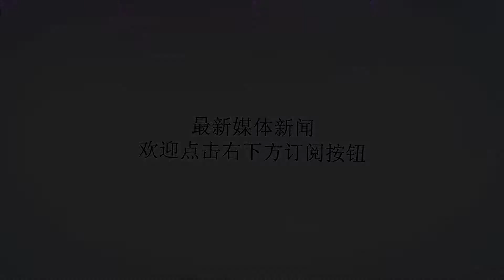韩乒挑衅国乒遭打脸？刘国正霸道回应！亚运会小将再预定一金牌！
谢谢！近日，2018雅加达亚运会乒乓球项目也接近尾声，首先恭喜国乒男团斩获冠军！可以说这是刘国正做主教练以来首次带领国乒年轻一代参加的大型综合比赛，而且完美收官！​​此前，在比赛开赛前因为日乒并没有派出主力所以也并为放出什么豪言壮语，让人意外的是作为韩国教练金泽洙则在赛前放出口风表示：球队已经不“恐中”了，目标就是击败国乒拿冠军！并且早在之前的韩国公开赛以及澳大利亚公开赛中韩乒也有击败国乒并且小将实现三冠王的目标，所以认为本次亚运会非常的有信心！然而梦想是要有的，现实也同样残酷，国乒在本次比赛中表现可谓是相当出色，甚至堪称“收割机”的存在，一路杀过来，基本多是以3:0的大比分领先完胜对手，虽然小将王楚钦在半决赛中丢掉一局，但及时调整过后，在男团的决赛日毫不手软，面对韩乒的张禹珍虽然第一局进入状态比较慢，但在后续比赛中并不气馁，咬住比分后竟然逆转以13:11拿下第一局，但虽然张禹珍后来追回一局，但后续连续丢掉两局输掉比赛，自此，韩国丢掉本次亚运会男团冠军！赛后刘国正也表示在遇到金泽洙时非常激动，而且早就准备好和韩乒打5场的准备，但没想到被国乒小将3:0结束比赛！而更为值得庆祝的是本次亚运会的混双项目中国乒的两组小将组合王楚钦、孙颖莎以及林高远、王曼昱会师决赛提前包揽冠亚！至此作为国乒主要竞争对手的日乒和韩乒都已经彻底无缘冠军可以说国乒小将们的首秀完美落幕！对于广大球迷来说，接下来只需要好好欣赏比赛看哪组小将能拿冠军了！